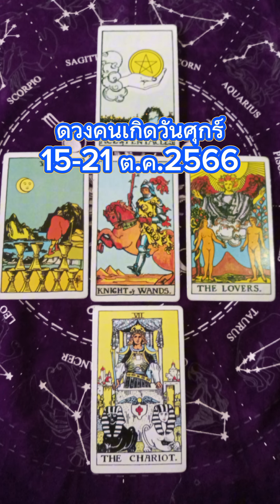ดวงคนเกิดวันศุกร์ ประจำสัปดาห์ 15-21 ต.ค. 2566